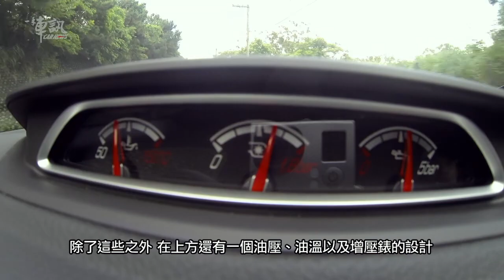一手車訊Ford Focus ST MK3影音試駕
一手車訊預約你夢想！